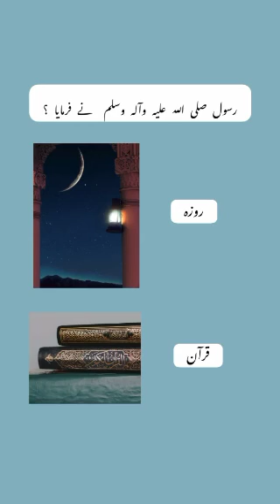Hadees Sharif About Ramadan & Quran Pak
In voice Of Dr.IsRar.Ahmed Hadees About Ramadan And Quran pak